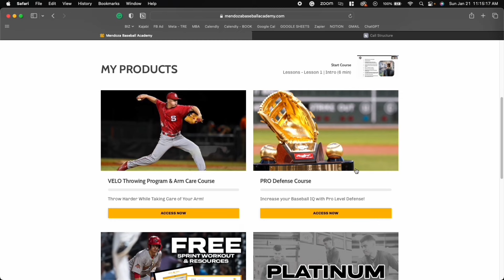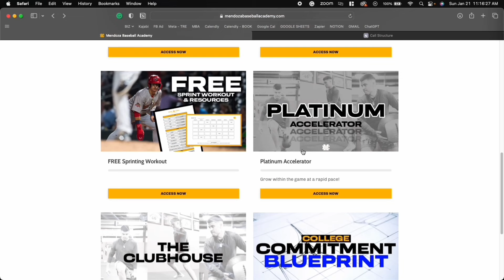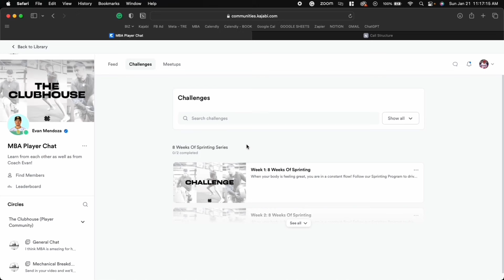How To Land A College Commitment Before Your Senior Year | Mendoza Baseball Academy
Want me to show your player how to make it to the next level coming from someone who has done it? APPLY TODAY